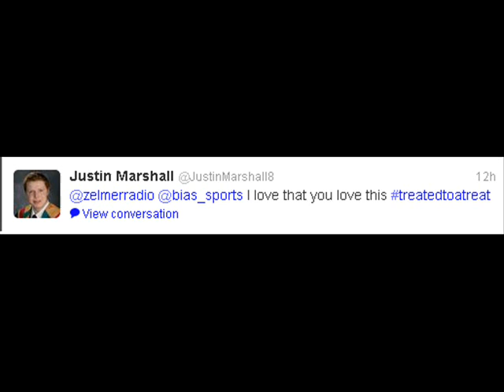The Bias Sports Report - August 12, 2013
Sid gets his learners permit, Tebow time in Boston, Brady's sideline grin, treated to a tweet, Jason Dufner's a pimp, Milos blew it, and SUNshine Girl Katherine would be fun to work with...